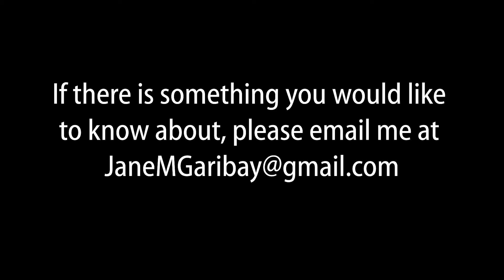On the Porch with State Representative Jane Garibay - Episode 13- Doug Shipman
Windsor Historical Society Executive Director Doug Shipman